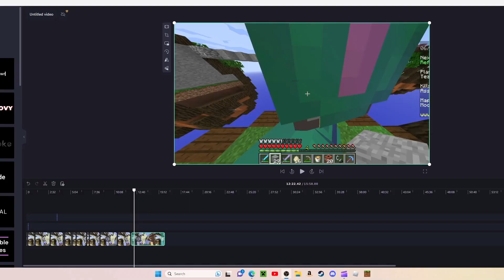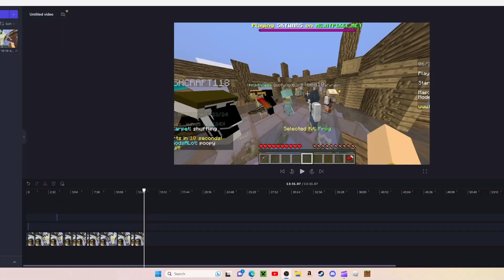2 idiots vs. the WORLD |Hypixel Skywars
Today, A friend and I use our TOTALLY REAL PVP POWERS and destroy Skywars.